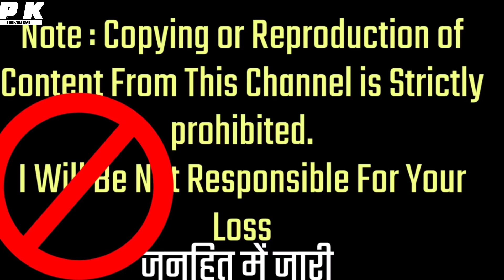बिहार: झंझारपुर में बाढ़ का अलर्ट कमला नदी में पानी की बढ़ोतरी | Flood High Alert In Jhanjharpur Kamla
बिहार: झंझारपुर में बाढ़ का खतरा कमला नदी में पानी की बढ़ोतरी | Flood High Alert In Jhanjharpur Kamla River Railway Bridge

INSTA iamPkkarn

Milestone -
Thankyou For Becoming A Member
Love U 1000 times

SUPPORTER MAKES ME STRONGER
AND HATER'S MAKE ME MORE STRONGER FOR LONGER DURATION